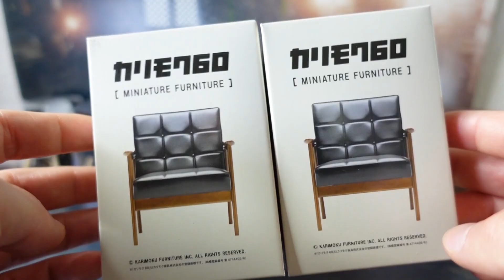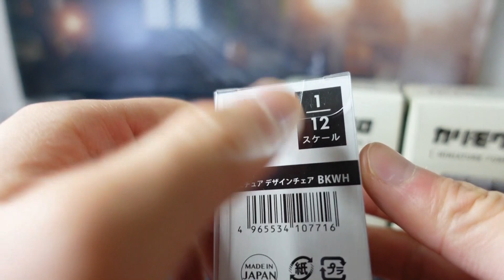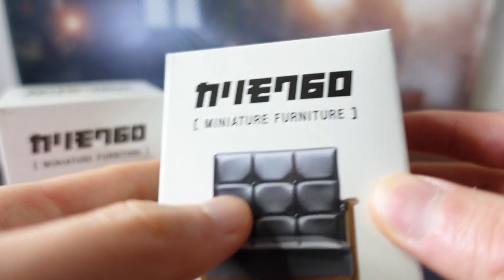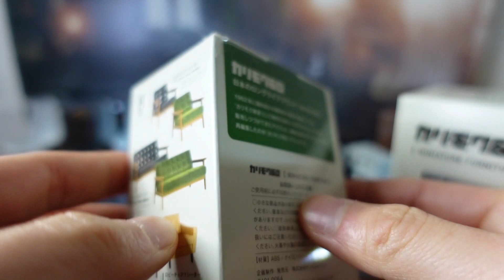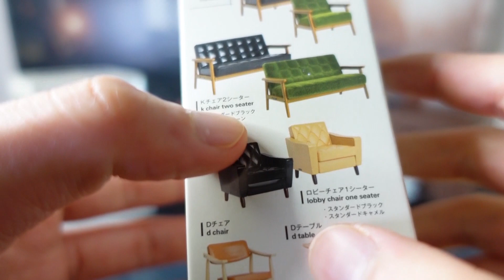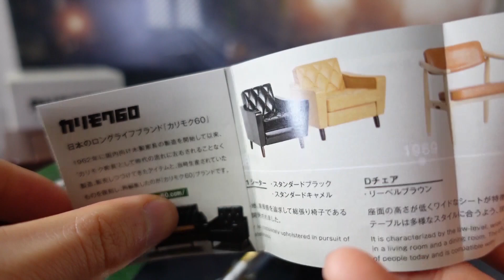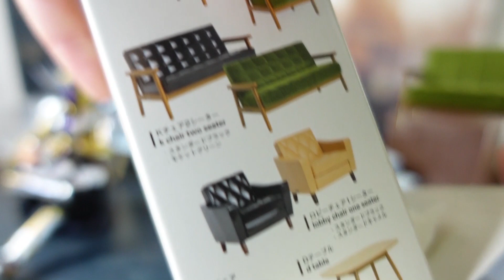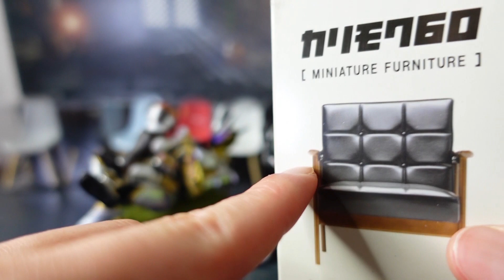[ASMR] 椅子のお話。MINIATURE FURNITURE カリモク60を開封ASMR [音フェチ]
どんどんマニアックなチャンネルに・・・

お付き合いください。